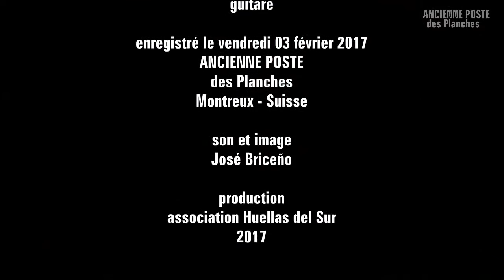Lost in Swing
Julien Lemoine
vibraphone

Clément Meunier
clarinette

Louis Billette
saxophone ténor

Piotr Wegrowski
contrebasse

Etienne Loupot
guitare

enregistré le vendredi 03 février 2017
ANCIENNE POSTE
des Planches
Montreux - Suisse

José Briceño

production
association Huellas del Sur
2017